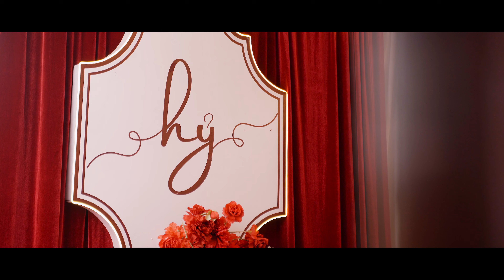4K - Phóng sự cưới Quỳnh & Khải | Đà Lạt 2024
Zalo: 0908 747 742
TAM PRODUCTION
Film - Photo - Flycam - Media
Địa chỉ: 217/24 Ngô Quyền, Phường 6, Tp Đà Lạt